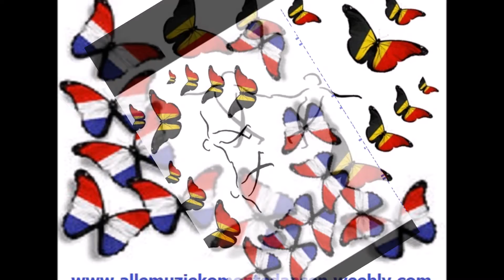Clean Bandit ft. Julia Michaels - I miss you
Media Markt Top 40 2018 week 3